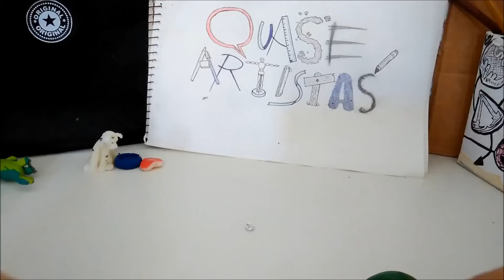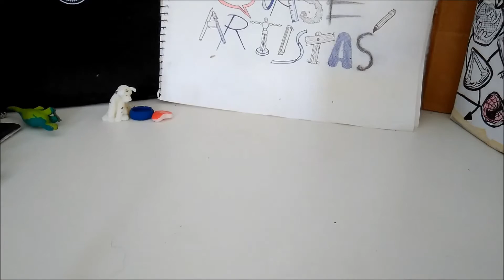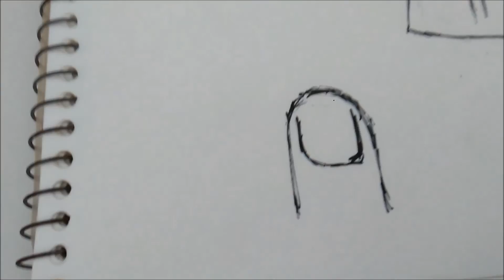Mão do HULK (faça)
processo simples de como fazer a mão do hulk (o verdão).
se inscrevam e curtam, valeu meus queridos.